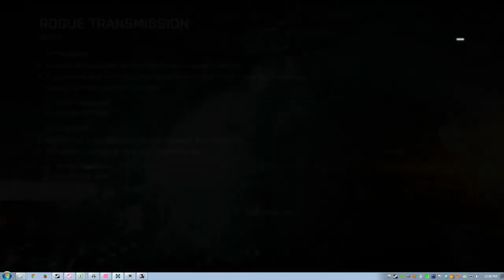Battlefield 4 + Rogue Transmission RUSH + Carl Gustav Appreciation Station Mixed 200% Tickets Mapvo